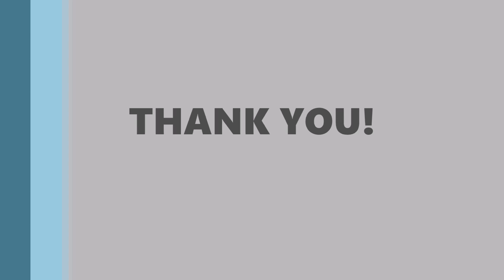Retrospectiva 2014 Blue Bell e Villa Cata Vento